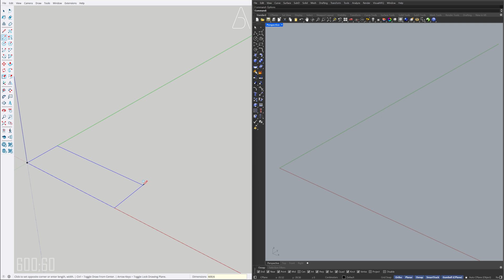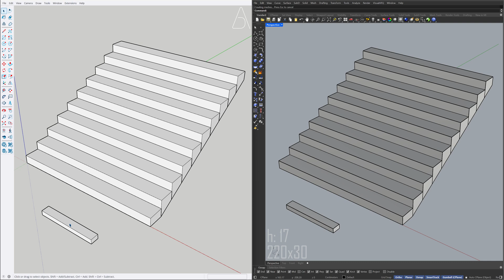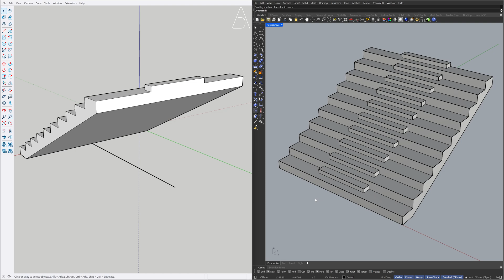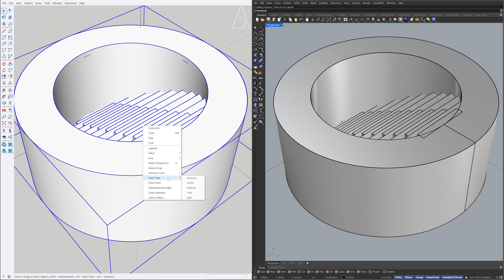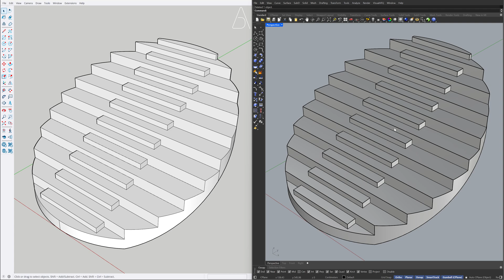SketchUp + Rhino I Social Stairs Modeling Tutorial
SketchUp tutorial, Rhino tutorial, SketchUp for beginners, stairs modelling

Software:
SketchUp Pro (Left)
Rhinoceros 3D (Right)